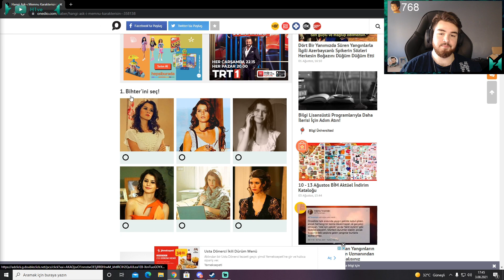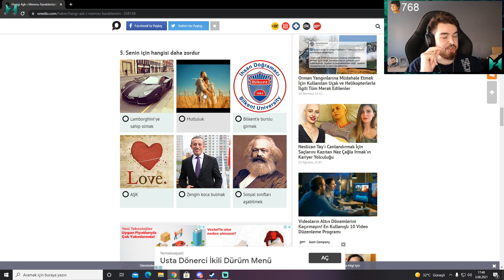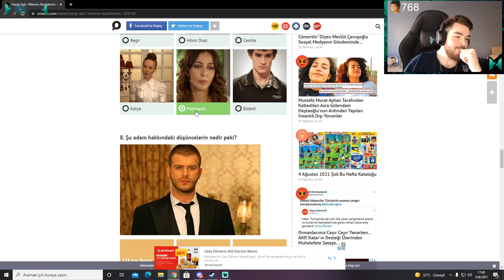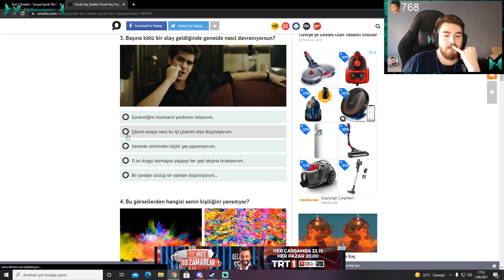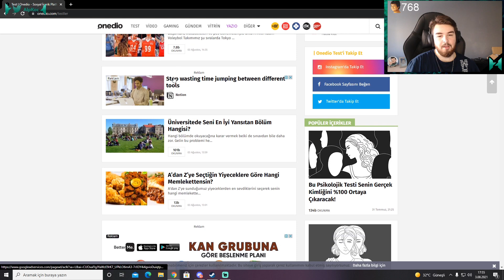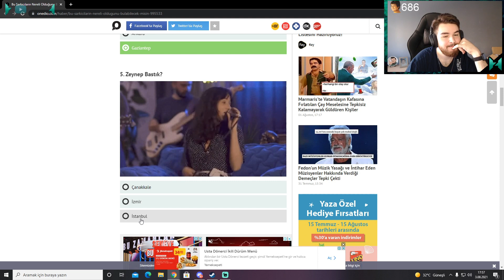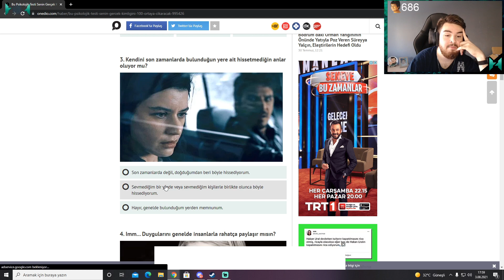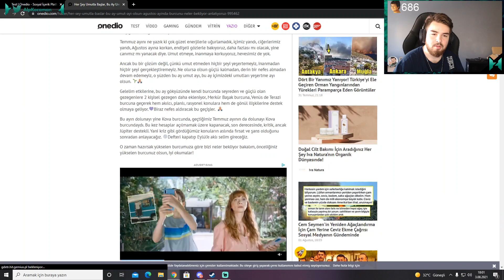H1vezZz Onedio Testleri Çözüyor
Yayınlar pazar günleri ve çarşamba(genellikle) hariç her gün var. Genelde 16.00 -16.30 saatleri arasında açıyor.
Ekip yayınları genelde akşamları oluyor. (Perşembe Günleri)
Bir farklılık olduğunda instagram adresinden duyuru yapılıyor oradan öğrenebilirsiniz.